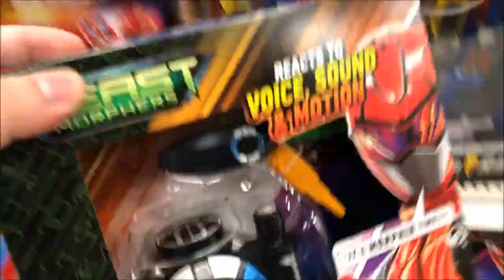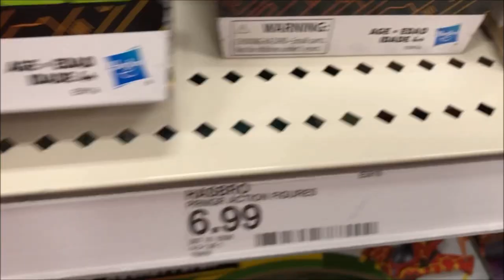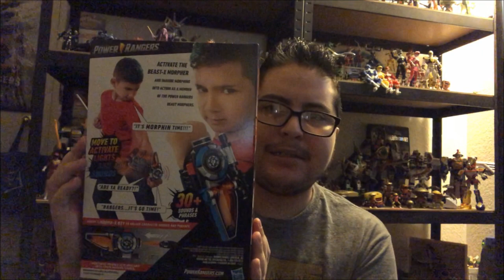Jay Goes Shopping! Beast Bot Figures, Beast-X Morpher & Micro Morphers! PLUS MY THOUGHTS!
It's Jay, cupofwater03, head of MorphinLegacy.com! I headed out in search of more Beast Morphers Toys! I found them! I found Beast Bot Figures, the Beast-X Morpher & Micro Morphers!
WATCH for my thoughts & review on the figures!

CORRECTION: The Beast X Morpher is $29.99 at Target. The Micro Morphers are $2.99.

Celebrating 8 Years Online!
Your Source for News from All Seasons of Power Rangers; from Mighty Morphin' to Beast Morphers!

I DO NOT OWN SUPER SENTAI OR POWER RANGERS, ALL RIGHTS TO TOEI, NICKELODEON, SABAN, BANDAI & HASBRO.